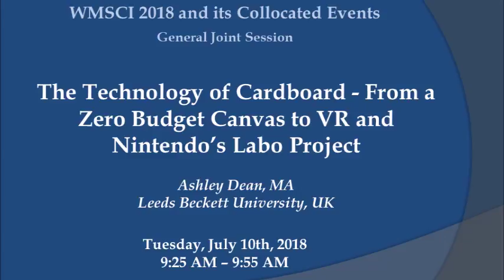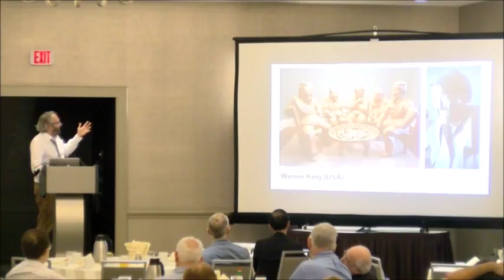The Technology of Cardboard - From a Zero Budget Canvas to ... (General Joint Session at WMSCI 2018)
"The Technology of Cardboard - From a Zero Budget Canvas to VR and Nintendo’s Labo Project" (General Joint Session at WMSCI 2018)

Ashley Dean, MA
Leeds Beckett University, UK
Senior Lecturer in Animation, Design and Broadcast Media
Research in Experimental Film Making, Animation
and more Formal Classroom Teaching

Abstract:

For almost 2000 years, Paper has been a key component in the advancement of societies across the globe. But where as the act of writing is becoming an increasingly digital process, the physical form of Paper (and it’s more robust cousin Cardboard), is being used in some surprising new ways.

In this presentation I will discuss my own relationship with Cardboard, highlight some of the innovative ways it is being used today and look ahead to some future applications.